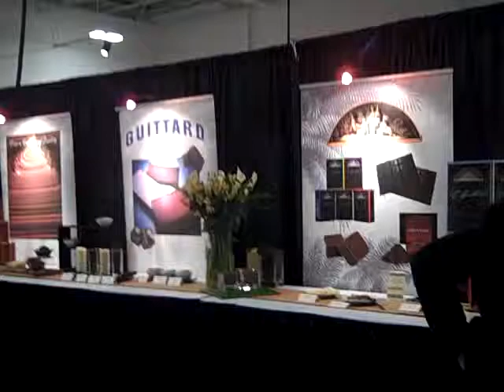Guittard Chocolate at Coffee Fest NYC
Street interview with the folks at Guittard Chocolate...